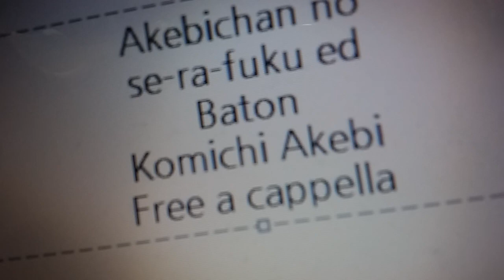明日ちゃんのセーラー服 ED - Baton - 明日小路 Free a cappella フリーアカペラ